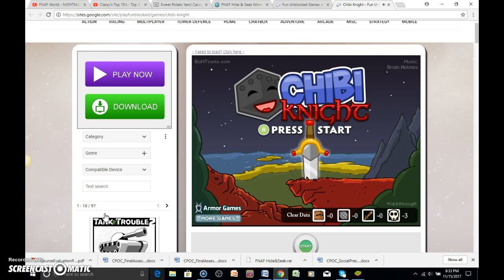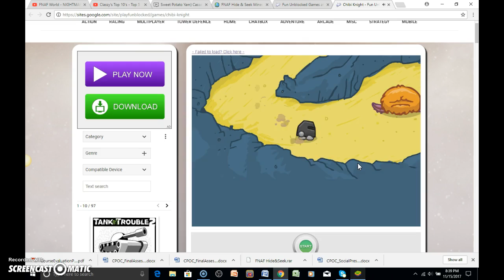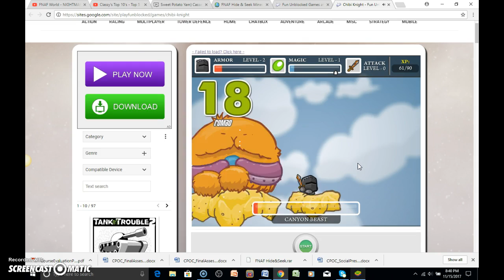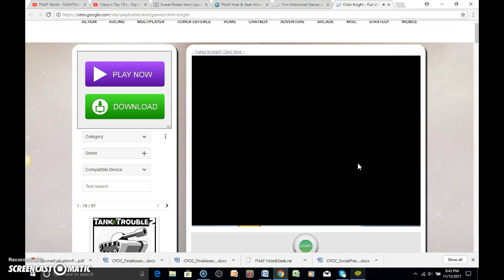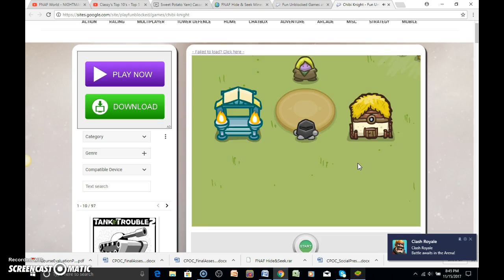HAIRBALL!!! CHIBI KNIGHT PART1